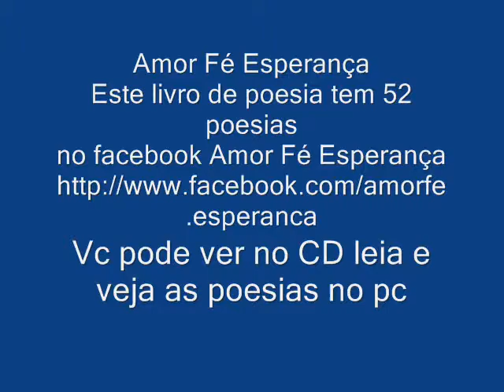Seção Plenária do Partido 2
By: Amorfeesperança